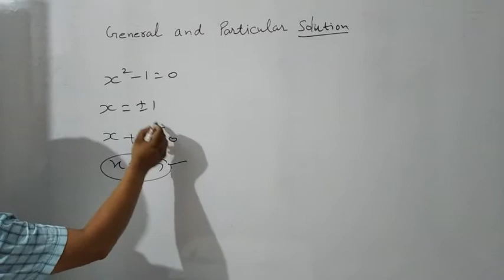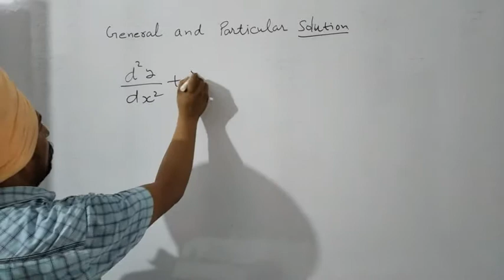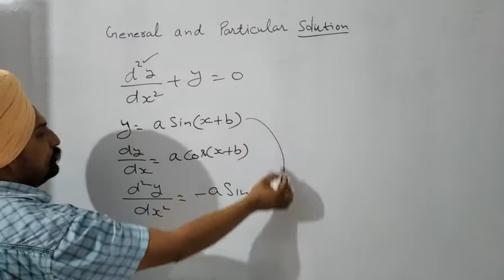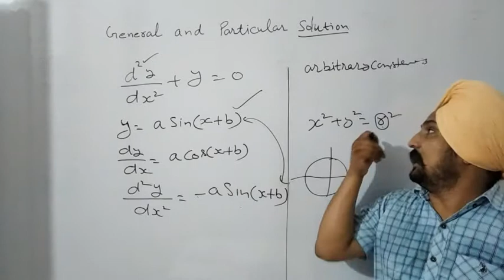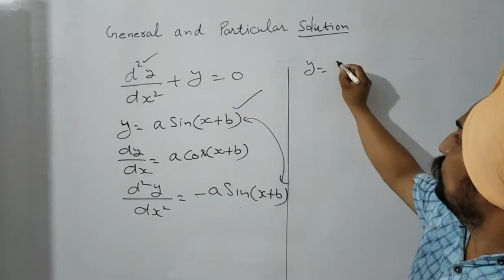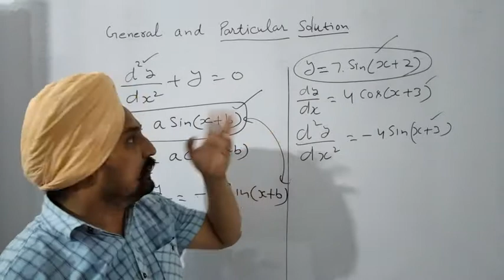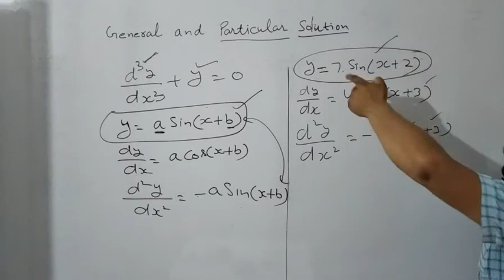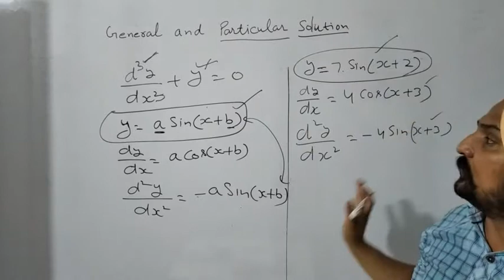General and Particular solution of Differential Equation Class 12